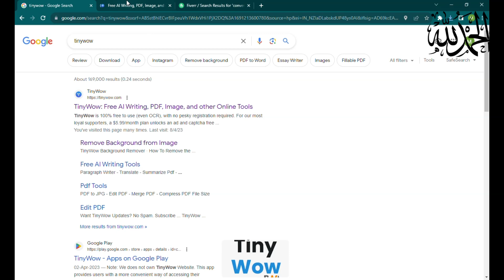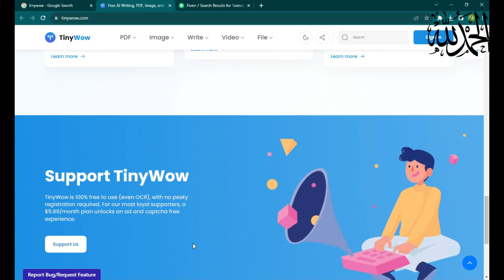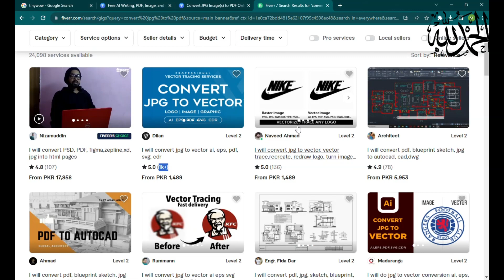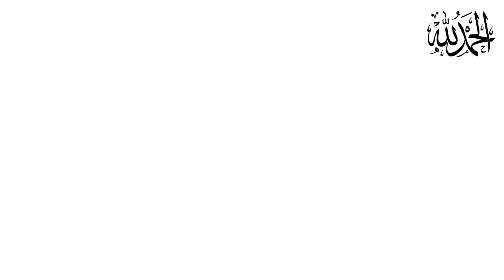Convert JPG Files into PDF Files and Earn Money Online | Make Money Online | Mastermind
Assalam o Alaikum all! in this video I will gonna tell you how you can make money online by just doing easy convert JPG file into PDF file. You can earn minimum 200-300$ per month by just doing a five minute work.